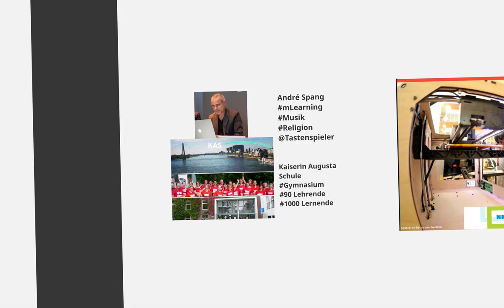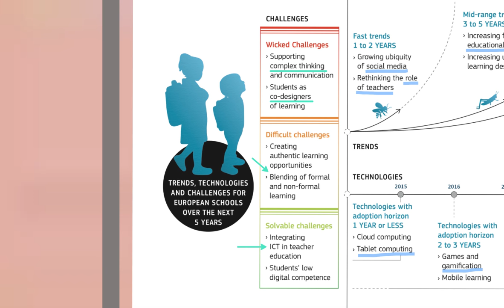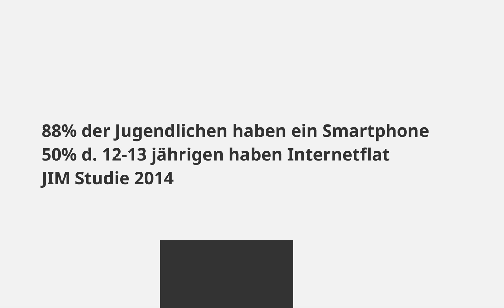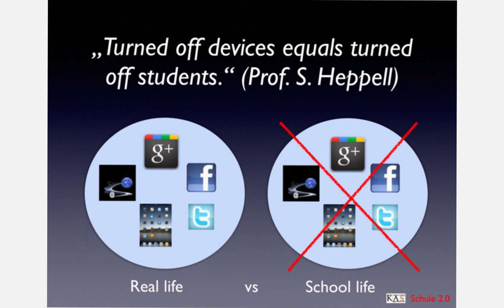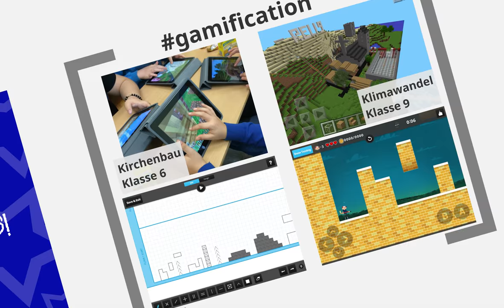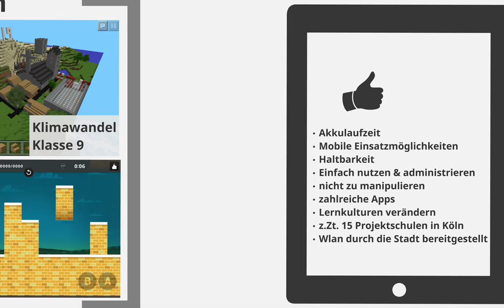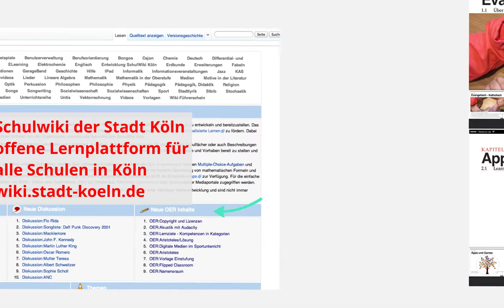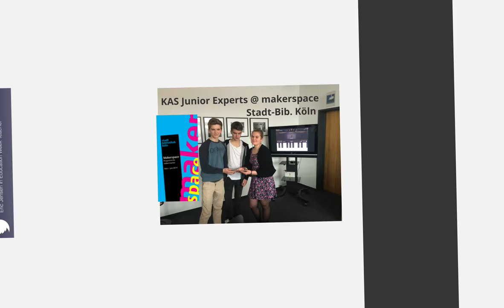ExploreCreateShare - Schule2.0 @ Städtetag 2015 in Göttingen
Video zu meiner Präsentation beim Schul- und Bildungsausschuss des Deutschen Städtetages 2015 in Göttingen